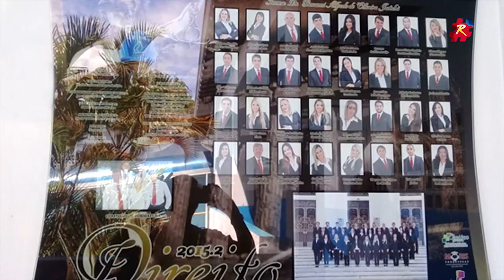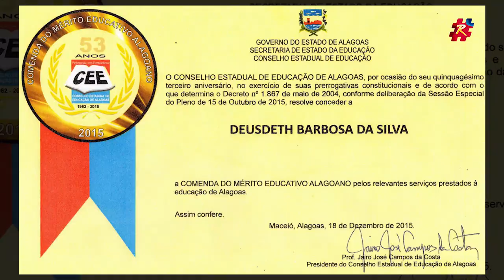Filme Raízes de Arapiraca - Deusdeth Barbosa da Silva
SINOPSE

Deusdeth Barbosa da Silva

Passou parte de sua linda infância na Fazenda Amoras, na zona rural de Murici, onde os verdes campos formavam uma paisagem inesquecível. Foi nesse cenário que, juntamente com seus irmãos, brincava de se esconder entre as plantações agrícolas do lugar. Colher café é uma das melhores lembranças dessa época. Foi nesse clima harmonioso e de alegria que Deusdeth foi crescendo, ao lado de seus irmãos e amados pais cujas lembranças povoam sua mente genial.
Outra parte de sua infância foi em Palmeira dos Índios, onde viveu um gigante da nossa história e literatura: Graciliano Ramos. Foi nesse lugar que continuou os seus estudos, e aos dezenove anos de idade conheceu o grande amor de sua vida, Guido, seu esposo, pai dos seus outros grandes amores: Luciano  e Luciane Barbosa.
A menina cresceu e transformou - se em   uma gigante de nossa terra. É uma das maiores educadoras de Arapiraca!
A estrela da Educação transformou-se em estrela radiosa, cujo brilho lampeja desde 1970, com sua chegada na terra de Manoel André.
Imortal da Academia Alagoana de Educação, com acento na cadeira nº 1, cujo o patrono foi outra estrela radiosa da Educação alagoana, o  escritor e poeta Jaime de Altavilla.
Com tanto vigor pelo que faz, e sendo um fenômeno da Educação, com cinco décadas de protagonismo em nossa terra, é que Deusdeth Barbosa da Silva transformou - se naturalmente em uma das Raízes de Arapiraca.

FICHA TÉCNICA

Idealização e direção: Ricardo Nezinho
Entrevistado: Deusdeth Barbosa da Silva
Nascido: 05 de Novembro de 1942
Redação e entrevistador: Davi Salsa
Local da gravação: Avenida Ceci Cunha, Brasília - Arapiraca/AL
Data da gravação: 22 de Fevereiro de 2017
Revisão editorial: José Sandro
Produção executiva: Ricardo Nezinho, Sandro Ferreira, Willian Bezerra, Aldo CS, Davi Salsa
Diretor de produção: Aldo CS
Filmagem: Sandro Ferreira Edição: Willian Bezerra
Técnico de som: Sandro Ferreira
Colaboradores: Isve Cavalcante, Patrick Farias, Suely Mara Lins Melo
Projeto gráfico: Aldo CS, Willian Bezerra
Designer gráfico: Aldo CS, Patrick Farias
Trilha de abertura: Marcos Sena, Jovelino Lima
Artista plástico: Marcelo Mascaro